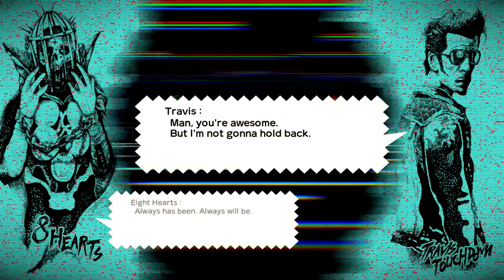Travis Strikes Again: No More Heroes(Switch) - Boss #5: Eight Hearts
The Boss for Serious Moonlight *Spoiler Alert*

I mean Damned Dark Knight is Eight Hearts also known as Johnson, Garcia Hotspur's trusty Demon Gun who has become the hero with 8 hearts complete with Rider Kicks and bullet hell attacks some that I clearly wasn't prepared for. Maybe not the best run but the later bosses are tough even on Mild.